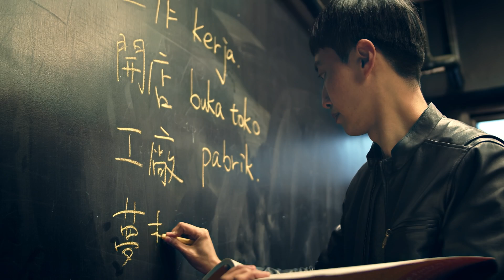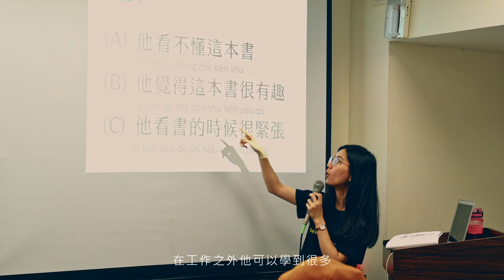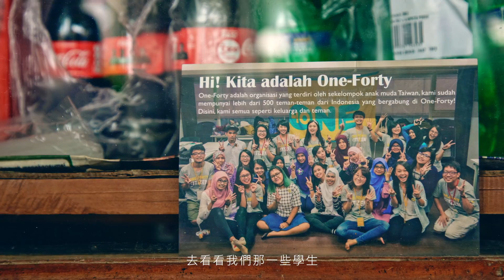Out of Box 讓夢遠傳 | 《One-Forty》讓台灣成為移工充滿希望的地方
【Out of Box 讓夢遠傳】
框架不是夢想的枷鎖，勇氣正是尋夢的動力！
跨出去的那一步，你將看到不一樣的曙光。
遠傳電信 X University Café 築夢故事，
伴你尋回夢想的無限可能。

《One-Forty》影片介紹
你知道嗎？台灣現在有超過70萬名移工朋友，因為各種原因離鄉背井到台灣工作。
一場到菲律賓的旅行，是凱翔關心起這群移工的開端。發現以人情味著稱的台灣對這些外來者並不是那麼友善，語言鴻溝、朋友缺乏、雇主欺凌，都讓移工們舉步維艱。凱翔決定創辦One-Forty ，教導移工們中文、電腦課、以及商業技能，讓東南亞移工們適應台灣的生活，並且回國後得以有更好的發展。

「我們眼中的鬼島，是移工們眼中充滿希望的地方。」

【Out of Box 讓夢遠傳】全系列收看資訊：video.friday.tw/act/dreamer/